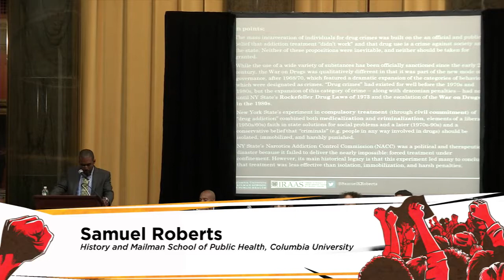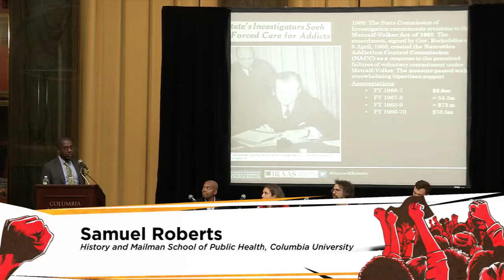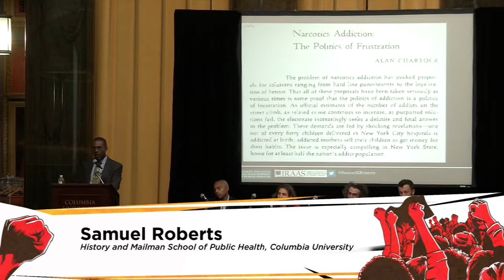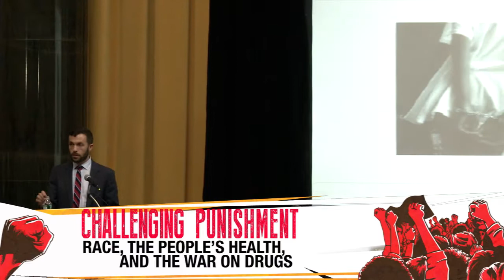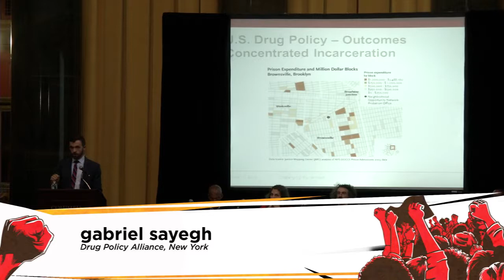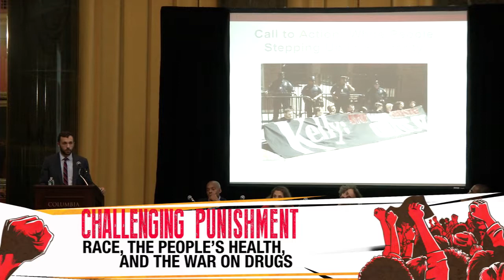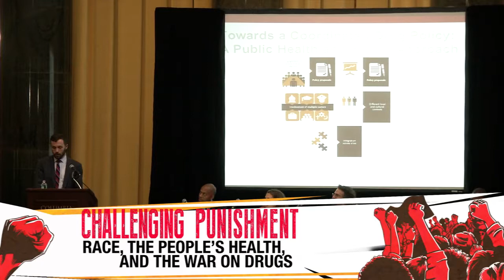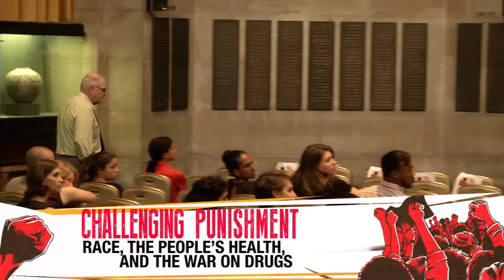Challenging Punishment : Histories of the Drug War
Location: Low Library Rotunda

Sasha Abramsky, Journalist, Sacramento California

Julily Kohler-Hausmann,  History-Cornell University

Khalil G. Muhammad, Schomburg Center for Research in Black Culture (moderator)

Samuel Roberts, History & Mailman School of Public Health -Columbia University

Gabriel Sayegh , Drug Policy Alliance